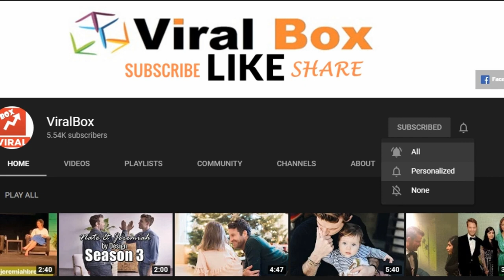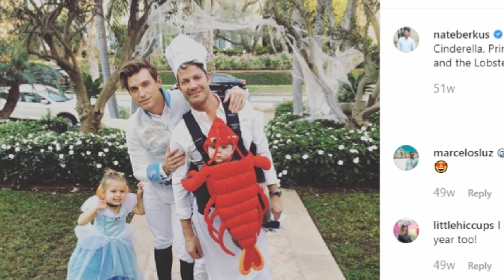Pre-Halloween 🎃 Photos from Nate & Jeremiah Family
Today we post a pre-Halloween collection of videos and photos from Nate and Jeremiah's family. Check out some latest and old pictures from the last year's Halloween Party.